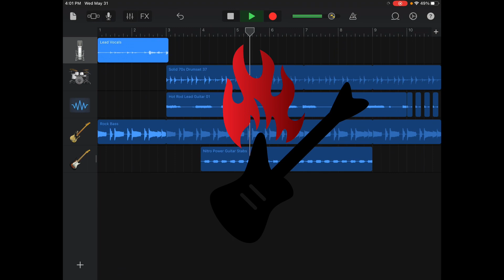Bass on fire free beat